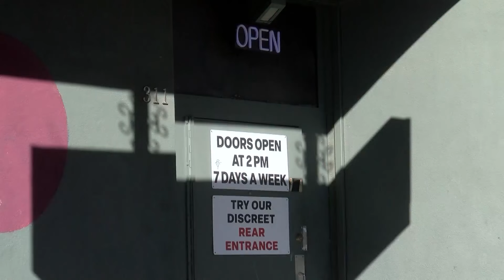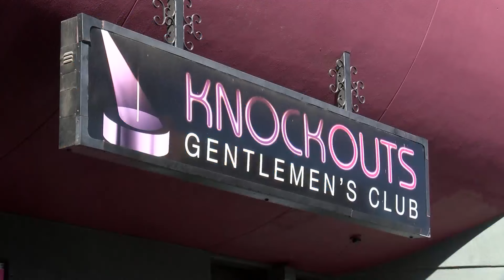Knockouts strip club to close for 30 days after denied appeal, city says